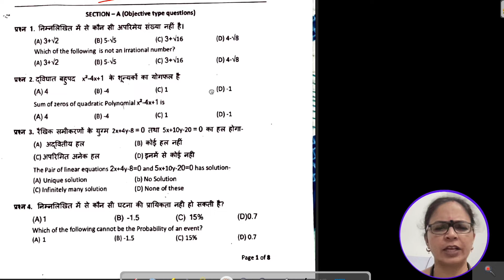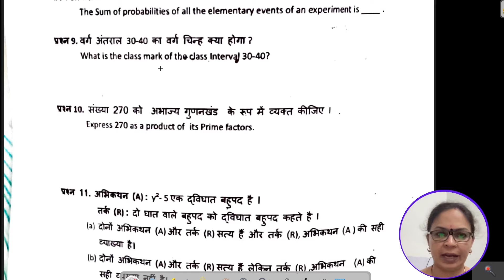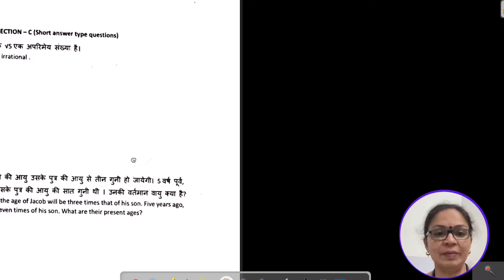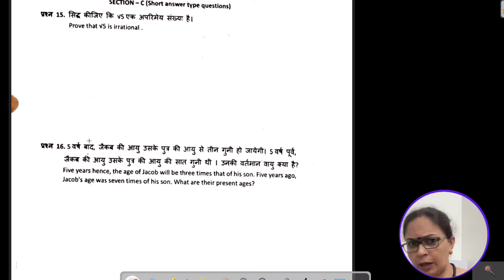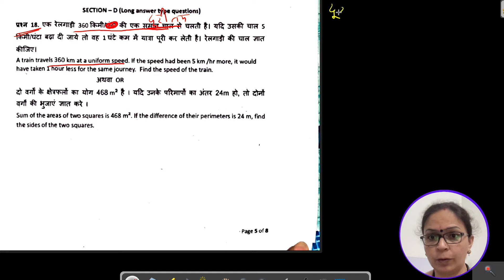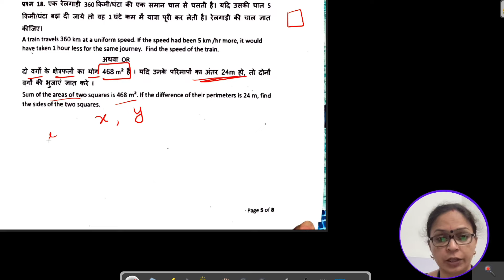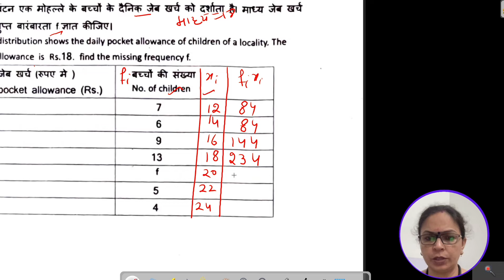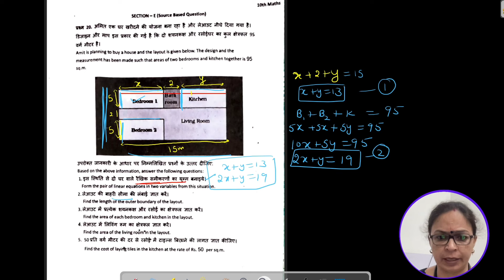Class 10, SAT 1, Question Paper Solution (August 2024) ,Maths , HBSE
In this video lecture I am providing you the Solution of Question Paper of Maths for Class 10, SAT 1 EXAM, conducted in August 2024.

I am uploading Complete syllabus of Maths for class 10 NCERT ENGLISH MEDIUM on my channel.